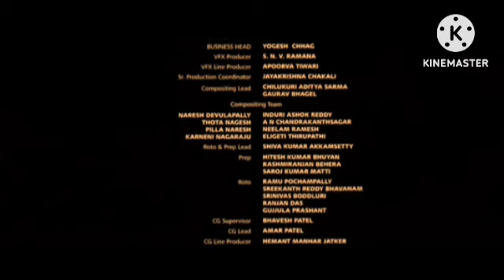Laxmii Review Explained & Facts HD | Akshay Kumar | Kiara Advani | Sharad Kelkar | Raghava Lawrence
This is not a Movie. I have discussed Laxmii Movie facts, Satellite & OTT Details, Preproduction-Post Production & Filming Details, Budget & Worldwide Lifetime Box-Office Collection Details, deep story analysis & Explanation

Ignore-Tags